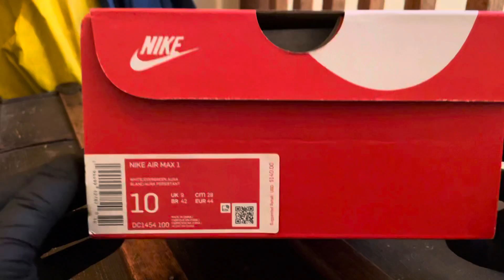SNEAKER CLOSE UP - Nike Air Max 1 “Evergreen” 👟🌲🔥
We get up close to the Nike Air Max 1 “Evergreen”. This sneaker was released on July 30, 2020. It features an OG colorway first released in the late 80’s.

SKU: DC1454 100

**This video is not sponsored in any way by the brand; all products were purchased.